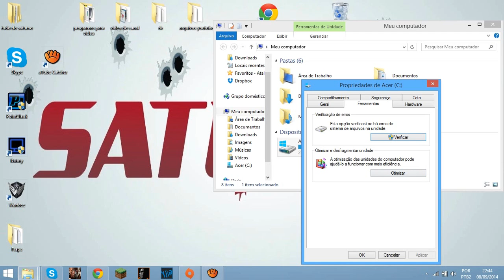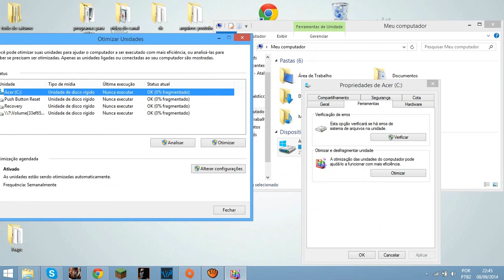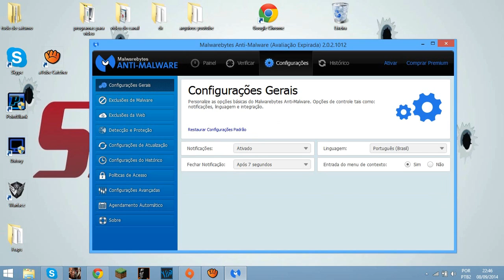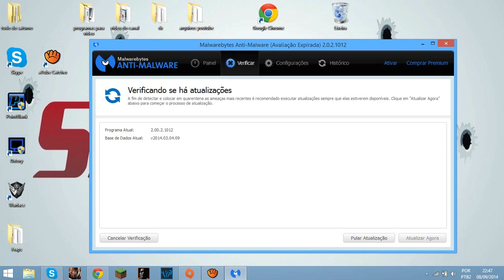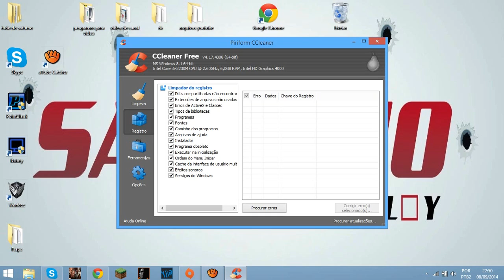deixar seu pc bom sem precisar formata/ ficar sem lag para jogar ou fazer suas tarefas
,tags: "canal" "youtube" "video" "carro" "android" "corrida" "jogo" "high definition" "moto" "brasil" "caminhão" "saturno" "gamers" "playlist" "andar" "ford" "focus" "dodge" "charge" "inscritos" "muitos" "pesquisa" "gameplays" "jogando" "troll" "bicicleta" "motor" "celular" "america" "2014" "2015" "2013 "2012" "2011" "2010" "2009" "dinheiro" "money" "funky" "black" "cat" "mario" "xbox" "playstation" "4" "3" "2" "1" "one" "360" "call" "of" "duty" "battlefield" "medal" "hornor" "aw" "cod" "bf" "sonic" "mw2" "mw3" "black" "ops" "coelho" "matei" "formiga" "terror" "bionic" "zueira" "minecraft" "paçoca" "mito" "mitando" "computador" "pc" "notebook" "bruninho" "so7" "brksedu" "monark" "venom" "vinhena" "casal" "de" "nerd" "soumito" "e" "g" "samsung" "acer" "asus" "apple" "toshiba" "lg" "rodar" "rodando" "master" "gameplayrj" "joga" "samuca" "chip" "art" "eletrize" "made" "madeinbrazil" "leon" "coisa" "nerd" "mfa" "drezzy" "randons" "patife" "t3ddy" "teddy" "machinima" "patrocinio" "wolf" "crescer" visualização" "gratis" "free" "você sabia" "warface" "baixar" "tazercraft" "feronomas" "mamilos" "molengas" "deu" "mais" "nada" "de" "tag"